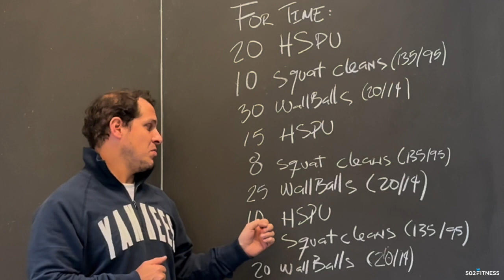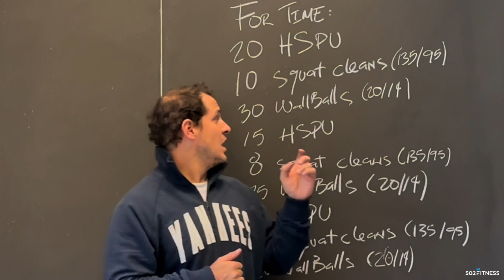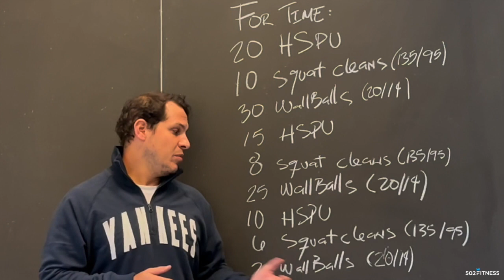Sábado 18 de Febrero